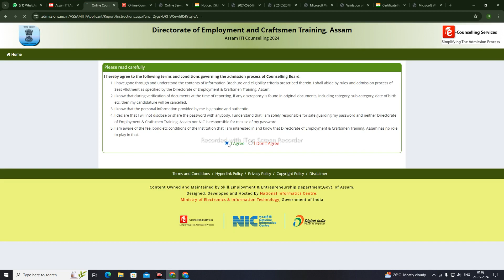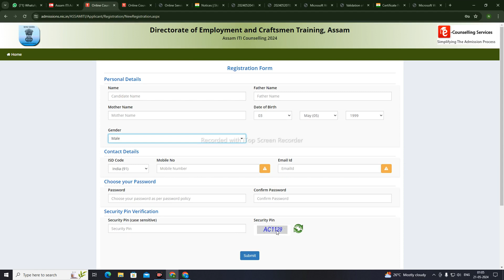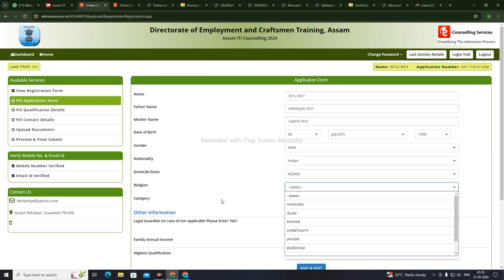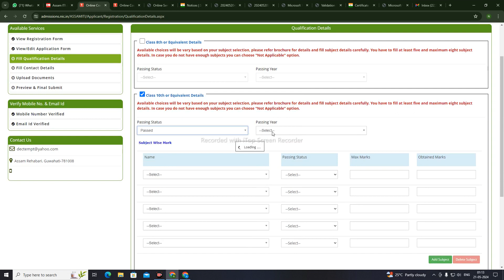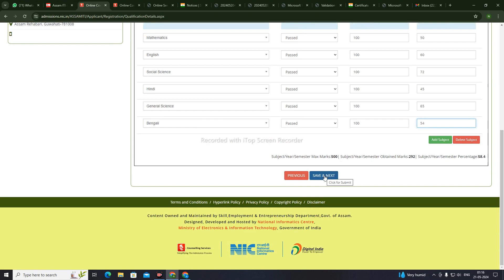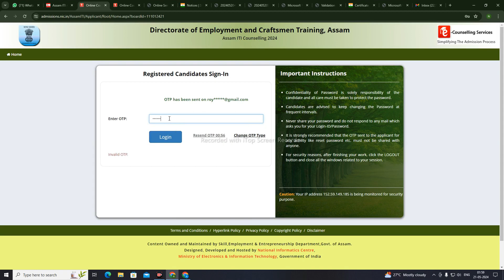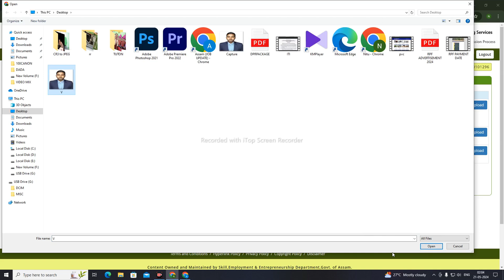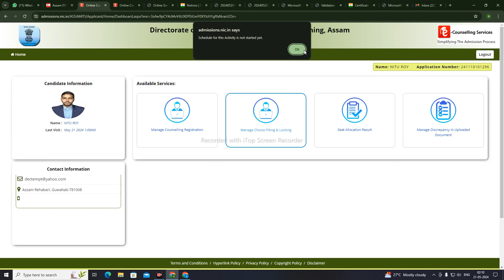ITI APPLY FULL PROCESS IN HINDI/HOW TO FILL ITI APPLICATION FORM IN HINDI/ITI ASSAM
how to apply iti
iti apply process
iti mei kaise apply kare
ITI full form
iti course details